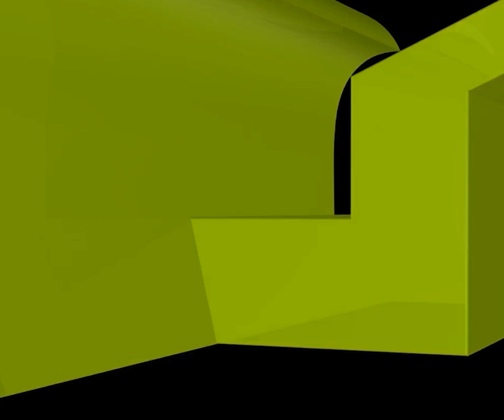যেসকল আত্মীয়দের সাথে সম্পর্ক রক্ষা করা ফরজ!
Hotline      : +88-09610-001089